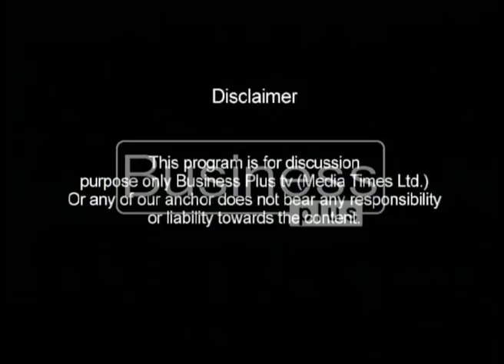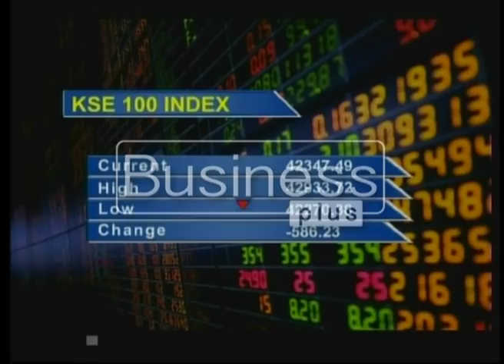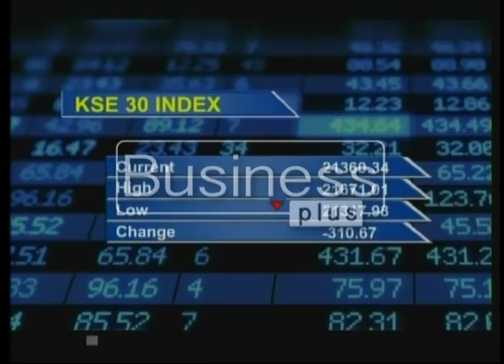LIVE WIRE | PSX Hotline | Tarique Khan Javed | 15, January 2018